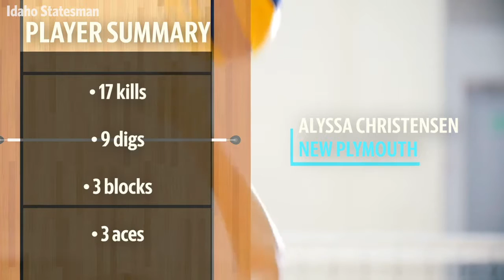Treasure Valley athletes of the week contest (Oct. 5 to Oct. 11)